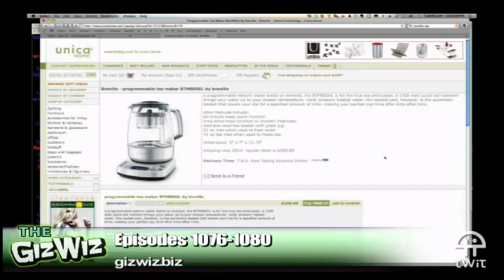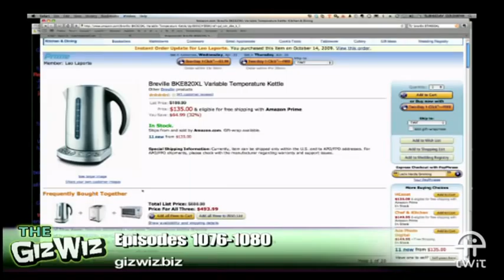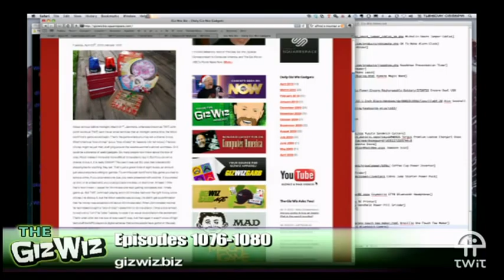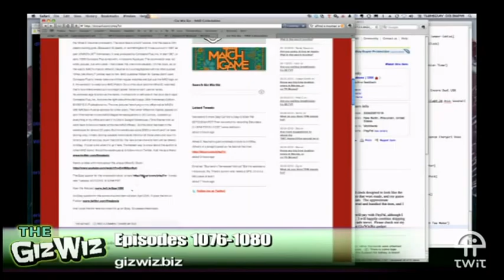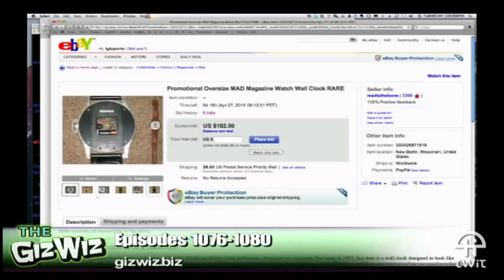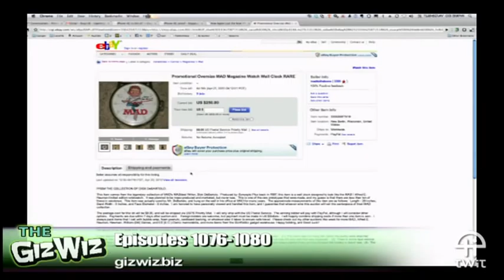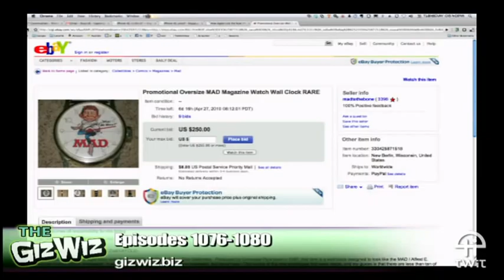Daily Giz Wiz 1076: The Breville One Touch Tea Maker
Watch the automated tea basket move down then up for a precision brew with the Breville One-Touch Tea Maker.

Show notes.

Bandwidth for Daily Giz Wiz is provided by AOL Music and Spinner.com.